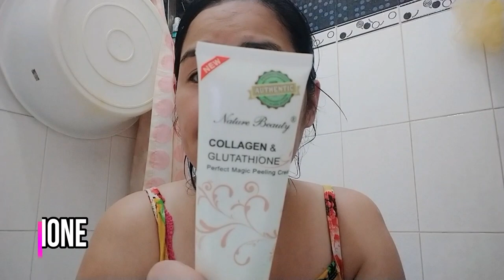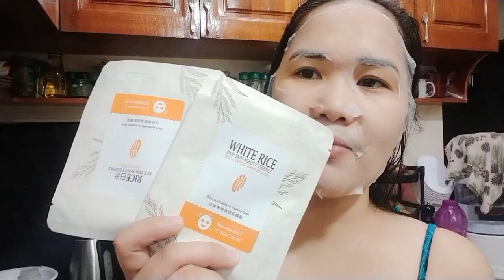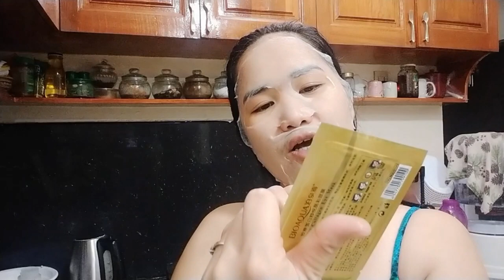NATURE BEAUTY COLLAGEN & GLUTATHIONE|INSTANT PEELING BETTER THAN REJUVENATING?HONEST REVIEW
Hello Friends,

Again, Thank you so much for loving me.